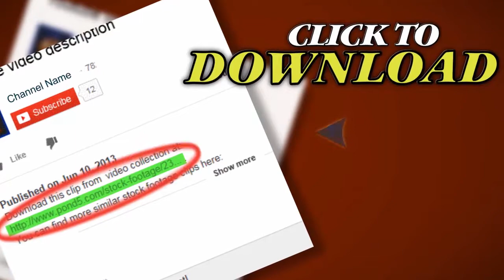St. Louis Sunrise Simulation. Stock Footage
Thank you for visiting our page St. Louis Sunrise Simulation. Stock Footage"